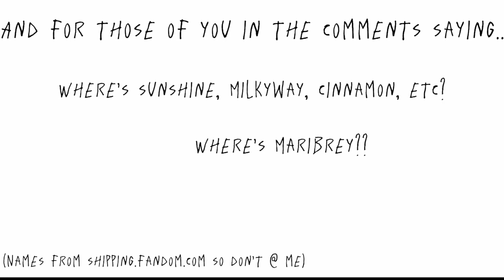What your favorite OMORI ship says about you 👀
Hope you all enjoyed this video! Only took like 3 hours! New record! By the way I’m probably not gonna post tomorrow because I have to meet up with my family for Easter, I come from a catholic/Christian family so I’m not going to have my phone tomorrow because I have to paint eggs, go on an Easter egg hunt, go to church and watch a kids movie about why we celebrate easter with my brother. I don’t want to do this- help-